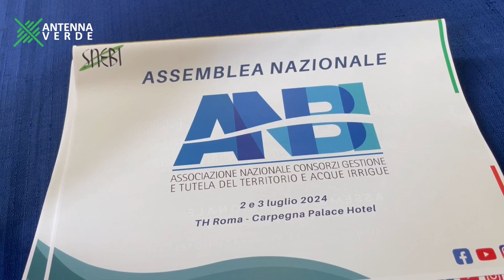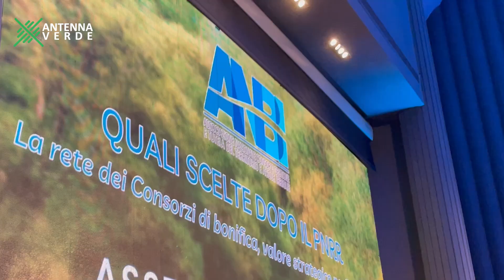Emergenza Climatica in Italia: Assemblea Nazionale ANBI per Salvare Agricoltura e Territorio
L'annuale Assemblea Nazionale ANBI, tenutasi al Carpegna Palace Hotel di Roma, è stata inaugurata con l'Inno alla Gioia, un momento carico di significato in un contesto di forti preoccupazioni climatiche. Il nostro paese, infatti, si trova diviso tra un Nord flagellato da piogge torrenziali e un Sud, come la Sicilia, afflitto da una siccità devastante. L'assemblea ha visto la partecipazione di ministri, istituzioni e rappresentanti di enti e imprese, tutti riuniti per delineare il futuro della gestione idrica e dell'assetto idrogeologico italiano.

Il Ministro degli Esteri, Antonio Taiani, ha sottolineato la necessità di una politica ambientale pragmatica a livello europeo, capace di contrastare i cambiamenti climatici senza creare ulteriori problemi sociali. Taiani ha evidenziato l'urgenza di trovare soluzioni prima di imporre scelte che potrebbero mettere a rischio migliaia di posti di lavoro.

Durante l'evento, è emersa con forza l'importanza della rete dei consorzi di bonifica, che si estende per 220.000 km di canali. Questa rete rappresenta un elemento cruciale per garantire la sicurezza del territorio e l'approvvigionamento idrico, contribuendo al contempo a creare posti di lavoro e a migliorare l'economia locale. Il presidente dell'ANBI ha ribadito la necessità di riprendere la capacità di investimento del paese, puntando su una visione a lungo termine che favorisca la resilienza ai cambiamenti climatici.

Un'attenzione particolare è stata dedicata alla situazione della Sicilia, descritta come una fotografia delle emergenze climatiche che affliggono l'Italia. La mancanza di investimenti negli anni passati ha reso il territorio vulnerabile, evidenziando l'urgenza di interventi strutturali per evitare ulteriori danni alle filiere produttive, sia agricole che zootecniche.

Le discussioni hanno anche messo in luce la necessità di una maggiore prossimità e sussidiarietà dei consorzi di bonifica, essenziali per affrontare i problemi idrici e di dissesto del territorio. Si è sottolineata l'importanza di una collaborazione tra consorzi e regioni per realizzare nuovi bacini di accumulo e migliorare la manutenzione delle infrastrutture esistenti.

L'assemblea ha affrontato i gravi problemi causati dalle condizioni climatiche estreme, passando da periodi di siccità prolungata a piogge torrenziali. I rappresentanti hanno discusso soluzioni pragmatiche e immediate per gestire le risorse idriche, garantire la sicurezza agricola e preservare l'acqua. L'obiettivo comune è adattarsi al nuovo clima, minimizzando i danni e assicurando un futuro più stabile per le comunità e l'economia del paese.

Interviste a: On Antonio Taiani, Ministro delle Esteri e della Cooperazione internazionale; Francesco Vincenzi Presidente Nazionale ANBI; Ettore Prandini Presidente Coldiretti; Alessandro Folli Presidente Snebi; Francesco Cazzaro Presidente ANBI Veneto;

🔥 Seguici!

(00:00) - [Introduzione e contesto dell'assemblea nazionale ANBI]
(00:50) - [Saluto del Ministro Taiani]
(01:26) - [Sfide climatiche in Italia]
(02:03) - [Importanza della rete dei consorzi di bonifica]
(03:31) - [Necessità di investimenti infrastrutturali]
(04:43) - [Ruolo della prossimità dei consorzi di bonifica]
(05:35) - [Impatto climatico sull'agricoltura e zootecnia]
(09:26) - [Adattamento ai cambiamenti climatici]
(10:10) - [Alternanza tra siccità e piogge estreme]
(11:31) - [Problemi di distribuzione e conservazione dell'acqua al Nord e al Sud]
(12:10) - [Sfide nella realizzazione di opere idriche]